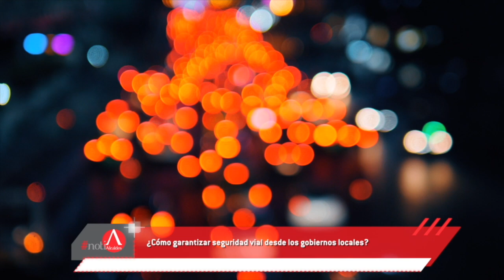¿Cómo garantizar seguridad vial desde los gobiernos locales?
Las ciudades enfrentan el reto de garantizar el derecho a la movilidad de todos sus habitantes, para atender esta situación, Liga Peatonal comparte la “Carta de los Derechos Peatonales”, un documento para que autoridades locales tomen medidas concretas a favor de las y los peatones.

De acuerdo con el Secretariado Técnico del Consejo Nacional para la Prevención de Accidentes (STCONAPRA), en promedio, cada día mueren en México 42 personas en siniestros viales, y de estas, 18 personas peatonas fueron atropelladas.

Cabe recordar que, el pasado 17 de mayo fue publicada en el Diario Oficial de la Federación la Ley General de Movilidad y Seguridad Vial (LGMSV) que sienta las bases de políticas públicas para garantizar el derecho a la movilidad en todo el territorio nacional, documento que busca regir los elementos que serán abordados en las leyes de movilidad y seguridad vial de las 32 entidades federativas.

Bajo este contexto, en la Carta de los Derechos Peatonales, se identifican 10 aspectos básicos que se deben cumplir en nuestras ciudades, que son:

Cruzar la calle con calma y seguridad: las autoridades locales, pueden apoyar con establecer límites de velocidad urbana que no pongan en riesgo la vida de las personas; rediseñar los cruceros donde ocurren más incidentes de tránsito; ajustar los ciclos semafóricos para que los peatones tengan tiempo suficiente para atravesar las vialidades.